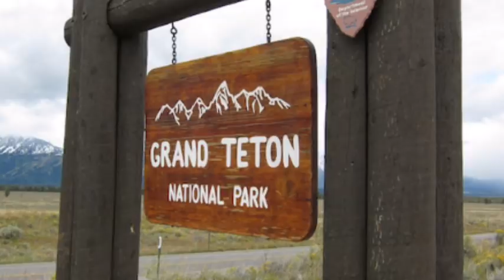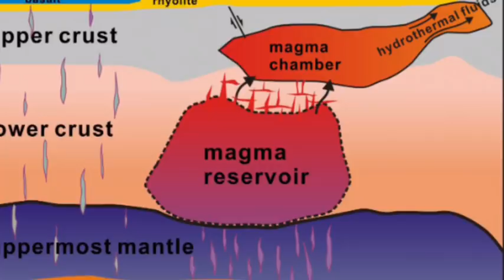Yellowstone Volcano 100ft Fissure closes of Yellowstone , Grand Teton National Park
Grand Teton National Park rangers shut down Hidden Falls and Inspiration Point on Tuesday for fear that a fissuring rock wall could tumble down onto onlookers.

Growing cracks and fissures were observed in the large buttress above Hidden Falls used by guided climbers practicing for Teton ascents.